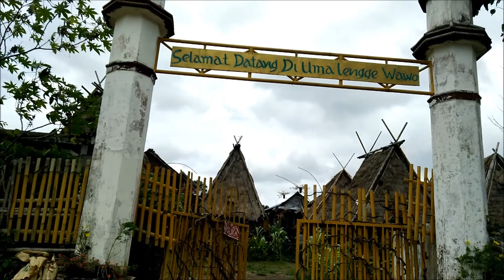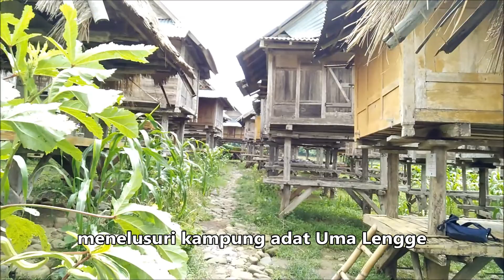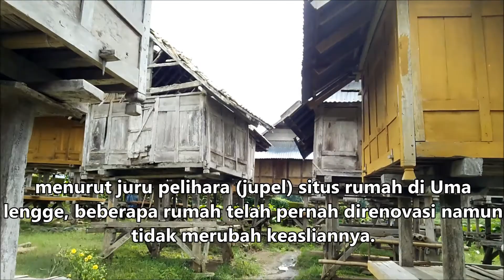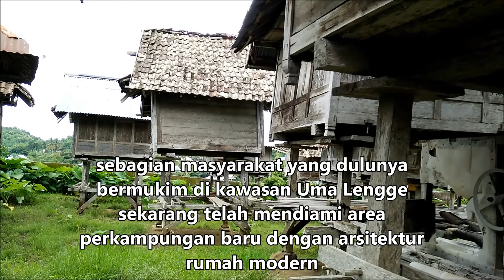Rumah asli Suku Mbojo Bima (Uma Lengge) kecamatan wawo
Kampung tradisional Uma Lengge berada di kecamatan Wawo. Sepanjang perjalanan menuju Uma Lengge, pemandangan sepanjang jalan tersebut begitu menapjubkan...pokoknya mantap dech!!!